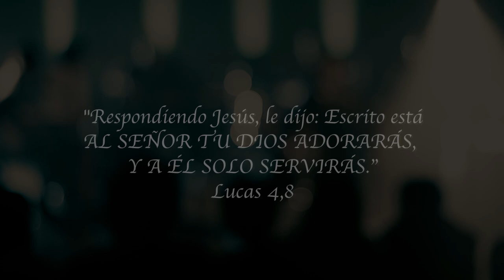YO TE ADORO - LUIS ALCÁZAR - VIDEO OFICIAL HD Música Católica Contemporánea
Canción: Yo te adoro
A CORAZÓN ABIERTO
Disco: "Hoy es Tiempo"
Autor, compositor e Intérprete: Luis Alcázar
Arreglos y Producción Musical: Carlos Alcázar

Sobre Luis Alcázar:
Luis Alcázar Olivares - Nace en la ciudad de Lima (11 de setiembre). Pertenece a la comunidad "Pentecostés" de la Renovación Carismática Católica del Perú. Cantautor peruano dedicado a la evangelización a través de la música, la enseñanza y la predicación; además realiza diversas actividades pastorales como Congresos, Retiros ,Charlas, Jornadas, Talleres de formación para catequistas, servidores y músicos, etc.

MÚSICOS:
Luis Alcázar (Voz)
Carlos Alcázar (Guitarra, coros y Dirección musical)
Ronald Ramos (Bajo)
Luis Barboza (Teclados y coros)
Walter "Jocho" Velasquez (Guitarra y coros)
José  Velasquez (Bajo)
Hugo Alcázar (Batería, percusión y cajón peruano)
Franco Alcázar (Batería, percusión y cajón peruano)
Luis Alcázar Padre (Congas y percusión)
Milagros Alvarado (coros)
Jhoana Cáceres (coros)

JÓVENES
Andrea Fallaque
Sebastián Gonzáles
Ana María Blair
Sarah Burgos
Edgar Salas
Martín Dávila
Carlos Inga

AGRADECIMENTOS:
Al Padre Sergio Ramos y al Hermano Alfredo Miranda de la Orden de Hermanos Franciscanos Capuchinos (Auditorio y Oratorio del Colegio Cristo Salvador)

Fotografía: Daniel Tassara

Equipo Técnico
Iluminación:
Max Huánuco Montalvo (DP)
Josky Mendoza Nina
Raúl Mendoza Nina
Alexander Gómez Mariños

Realización - Santa María Comunicaciones
Productora - Nancy Villaizán
Director - David Gonzáles
Eduardo Marrou (Cámara 1)
Martín Ramos (Cámara 2)
Equipos SMC

LIMA - PERÚ